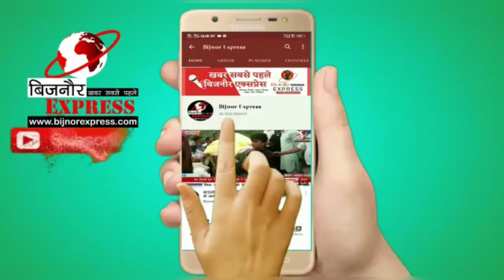Bijnor News | नाबालिग लड़की का हो रहा था निकाह विदाई से पहले पहुंची टीम के साथ पुलिस।